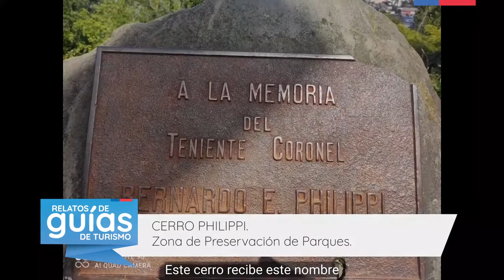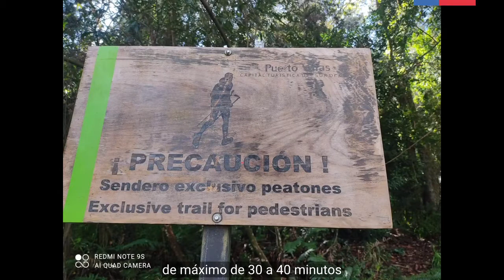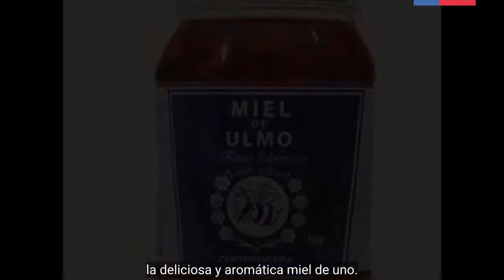Relatos de Guías II Región de Los Lagos JUAN JAVIER MALDONADO AZÓCAR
Javier nos invita a un recorrido por el cerro Philippi en Puerto Varas.